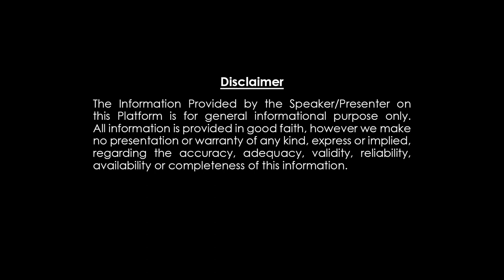బేట్టింగ్ బాబులకు శుభవార్త |ఈ రోజు IPL మ్యాచ్ KKR Vs DC|విజయం ఎవరిదో చెప్పిన చిలక